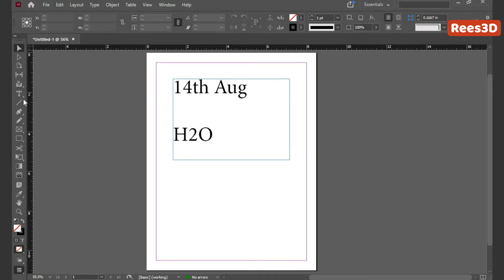How to create Superscript and Subscript in InDesign | Rees3D.com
• Pick the Type Tool (T) from the toolbar. Then select the text.

• Go to Window - Properties. The Properties panel appears and choose Superscript or Subscript as you wish in the Character section of the Properties panel.